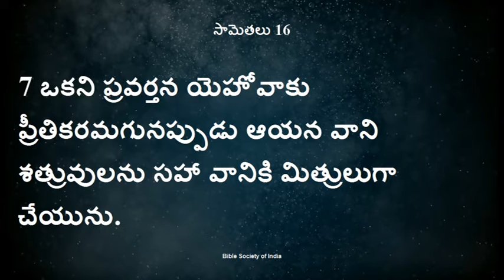ప్రవతన I PASTOR VARAPRASAD I ADBUTHA SUVAARTHA I KEERTHANA TV I GUNTUR.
1 Cor 9:16 :- For if I preach the gospel,I have nothing to boast of, for necessity is laid upon me.